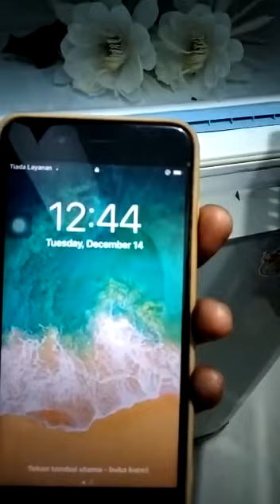Rasa Bunga Wijaya Kesuma . Dan mencoba mengawetkan kesegaran nya dengan media pendingin.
Rasa dari helai bunga Wijaya Kesuma  begitu segar, ada manis manis nya dan tekstur renyah juga.
Tanpa bermaksud lancang atau apa , saya mencoba mengawetkan kesegaran bunga nya dgn memasukkan nya ke media pendingin. Dgn harapan tidak cepat layu dan selalu tampak segar.